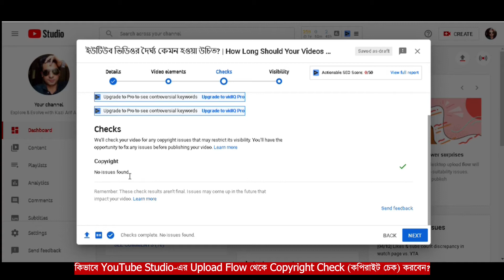আর আসবে না কপিরাইট স্ট্রাইক! | ভিডিও পাবলিশের আগেই Copyright Check | কিভাবে Copyright Check করবেন?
কপিরাইট স্ট্রাইকের দিন শেষ! আর আপনার ভিডিওতে আসবে না কপিরাইট ক্লেইম বা কপিরাইট স্ট্রাইক! সরাসরি দেখে নিন, কিভাবে YouTube Studio-এর Upload Flow থেকে কপিরাইট চেক করবেন।

Copyright ও Ad-Suitability ‘‘Checks’’ নামে অসাধারণ দুটি Feature যোগ করা হয়েছে YouTube Studio-এর Upload Flow-তে যার মাধ্যমে আপনি কয়েক মিনিটেই জেনে যাবেন যে, আপনার ভিডিওতে কোন কপিরাইট ইস্যু আছে কিনা, কিংবা আপনার ভিডিওটি অ্যাড-ফ্রেন্ডলি বা অ্যাডের জন্য স্যুটেবল তথা উপযোগী কিনা।

CHAPTERS or ⏱️TIMESTAMPS⏱️ in the Video:
00:00 পরিচিতি [Intro]
00:15 কি আছে ইউটিউবের নতুন আপডেটে? [What is New in this 2021 YouTube Update?]
00:35 YouTube Copyright ও Ad-Suitability ‘‘Checks’’ কি ও কেন এতো গুরুত্বপূর্ণ? [What are YouTube Copyright & Ad-Suitability ‘‘Checks’’ & Why are these So Important?]
01:36 YouTube Copyright Check Feature কি সব ইউটিউবারের জন্য? [Is YouTube Copyright Check Feature Available for All YouTubers?]
02:08 Ad-Suitability Check Feature কি সব ইউটিউবার পাবেন? [Is Ad-Suitability Check Feature Available for All YouTubers?]
02:25 YouTube Upload Flow- তে Copyright ও Ad-Suitability ‘‘Checks’’ Feature দুটির সুবিধা কি কি? [What are the Benefits of Copyright & Ad-Suitability features in YouTube Upload Flow?]
02:50 Copyright ও Ad-Suitability Issues চেক করতে কত সময় লাগবে? [How much time does it take to check Copyright & Ad-Suitability Issues?]
03:26 Copyright ও Ad-Suitability চেক চলার সময় কি আপনি ইউটিউব ভিডিও পাবলিক বা পাবলিশ করতে পারবেন? [Can You Publish or Make Your YouTube Video public during Copyright & Ad-Suitability Checks?]
03:55 কিভাবে YouTube Studio-এর Upload Flow থেকে Copyright Check (কপিরাইট চেক) করবেন? [How to Check Copyright Issues from YouTube Studio?]
04:55 Copyright ও Ad-Suitability চেক দুটিই কি চূড়ান্ত? ভবিষ্যতে কি কপিরাইট স্ট্রাইক আসতে পারে? [Are Copyright & Ad-Suitability Checks Final? Can I Still Get Copyright Strikes in Future?]
05:20 ভিডিও পাবলিশের পর মেটাডেটা কি পরিবর্তন করা যাবে? [Should You Change Your Video Metadata After Publishing?]
05:35 শেষাংশ [Outro]

ইউটিউবের নতুন এ ফিচার দুটি (YouTube Copyright ও Ad-Suitability ‘‘Checks’’ in Upload Flow) সম্পর্কে আপনার কোন প্রশ্ন বা মতামত থাকলে, নিচে কমেন্টস সেকশনে লিখে জানাতে পারেন।
If you have any queries or opinions regarding YouTube Copyright & Ad-Suitability ‘‘Checks’’ in Upload Flow, you are free to ask in the comments section below.

CREDITS:
Screen Recorder Credit:
Xbox Game Bar